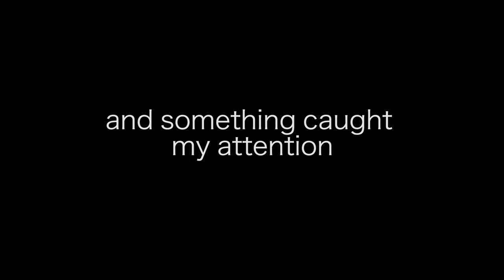Gawr Gura - Hamster song vs Boom Boom Boom Boom!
literally did this video at 4 am

- Follow Gura!

Shout out to InabaTewi and reNPC for the 2 animations of Gura dancing! You should really go check them out!

- Follow InabaTewi!

- Follow reNPC!